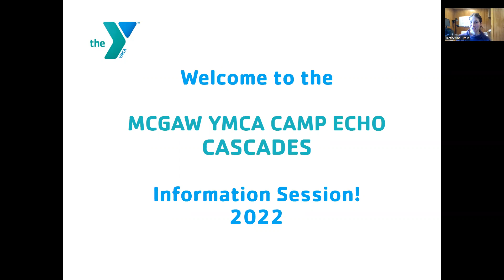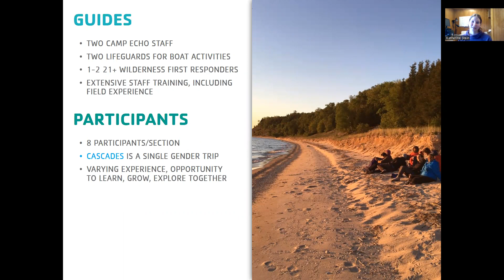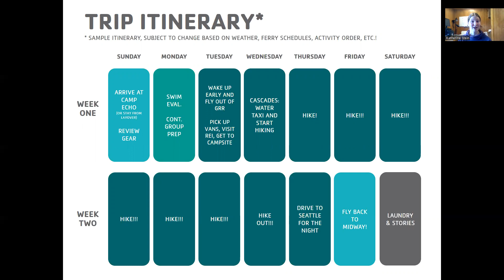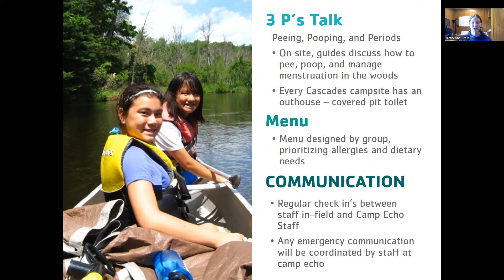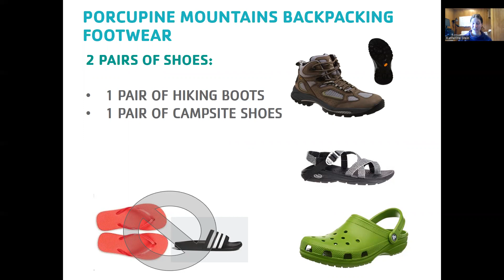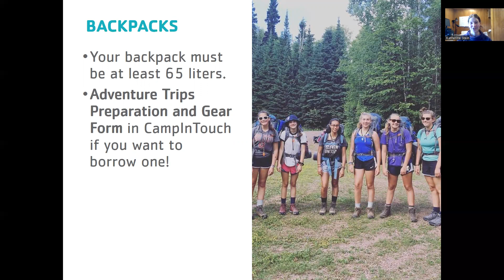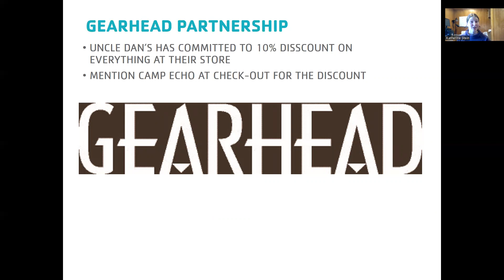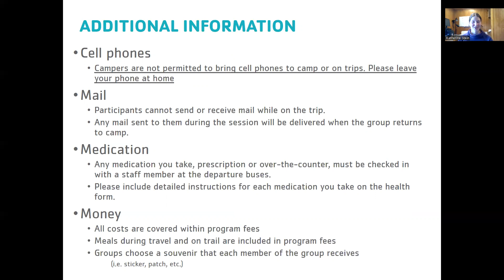Adventure Trip: Cascades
Published for Summer 2022, please review latest information on Camp Echo website and in CampInTouch portal (for registered campers).